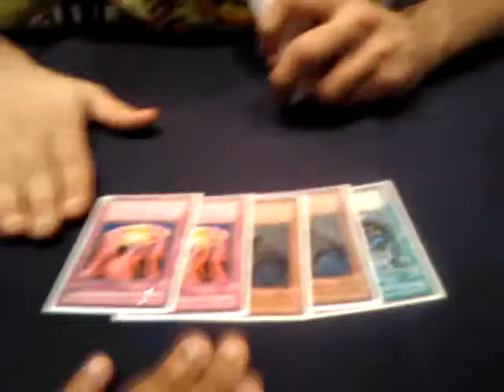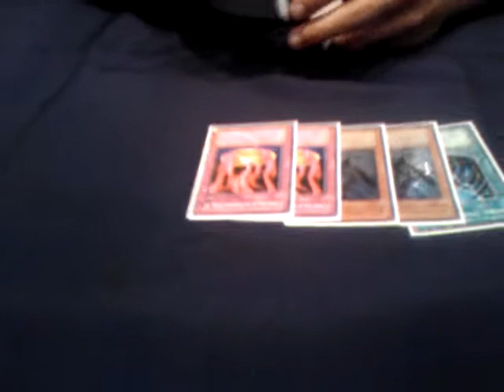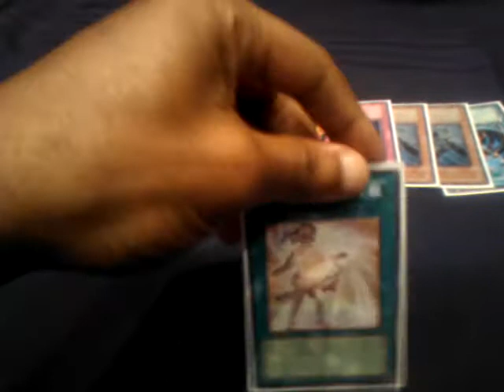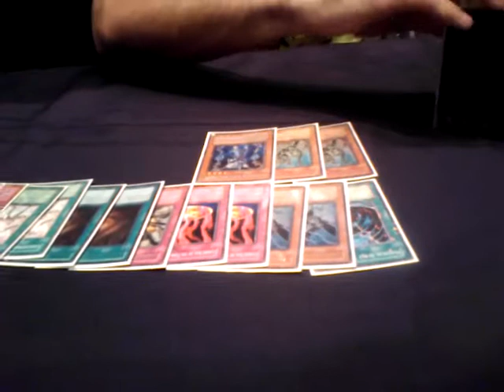YCS interview with Christopher Rodriguez!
Chris thought I was kidding about giving him an interview. He was x-2 round 7 with two more rounds to go. Needless to say, Chris went in hard and will go on to day two. Mr. Rodriguez played Mr. Williams Brake plant build, with several interesting secret techs. This is a MUST see vid!